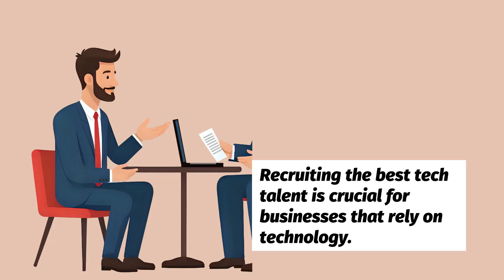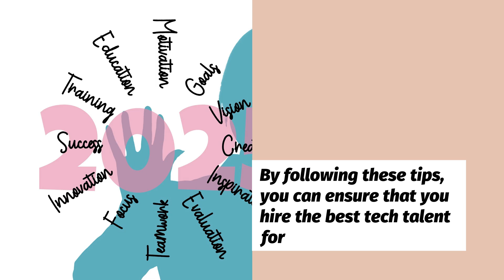How To Find The Best Tech Talent For Your Organization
Unlock the secrets to hiring top tech talent for your organization. In today’s competitive market, finding skilled professionals can be challenging. This video breaks down proven strategies for attracting the best tech talent, from defining your ideal candidate profile to building a compelling employer brand that resonates with tech experts.

Learn tips for effective outreach, crafting an attractive company culture, and leveraging the right platforms to connect with top-tier tech professionals. Watch now to set your team up for success and fuel your company’s growth.